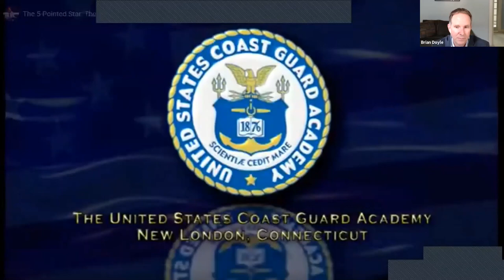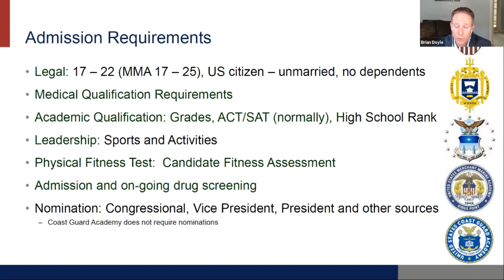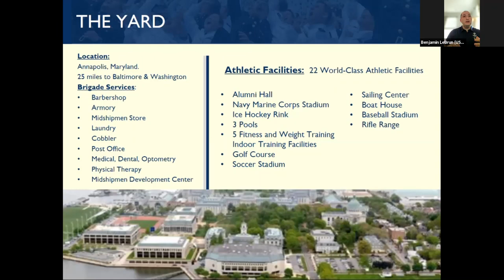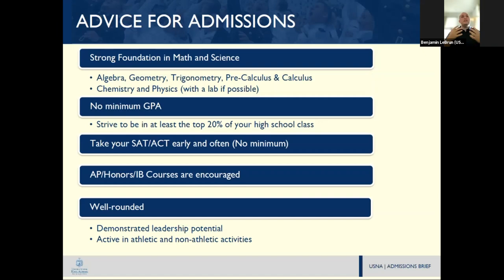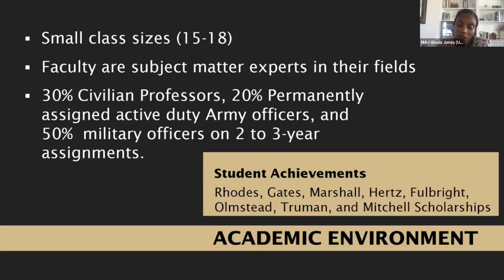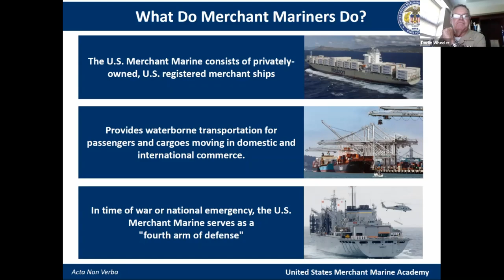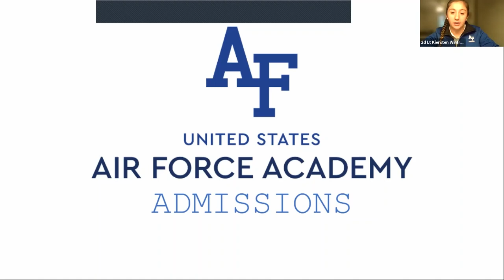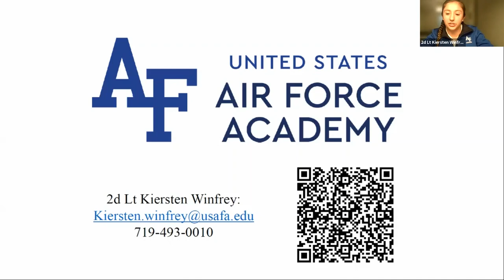Rep. Ross' Virtual Service Academy Day